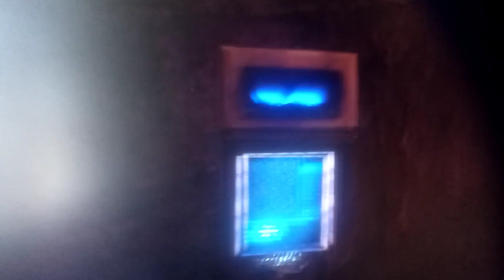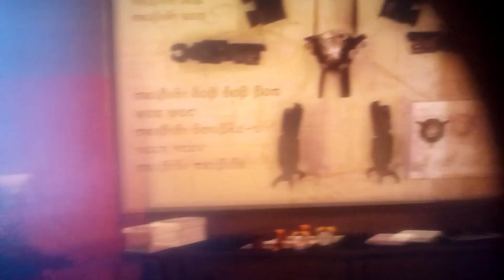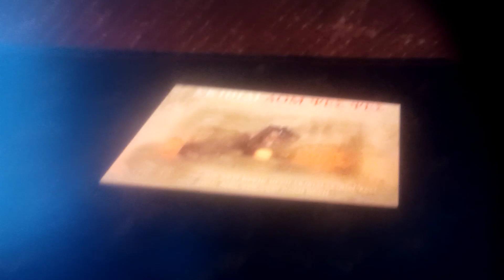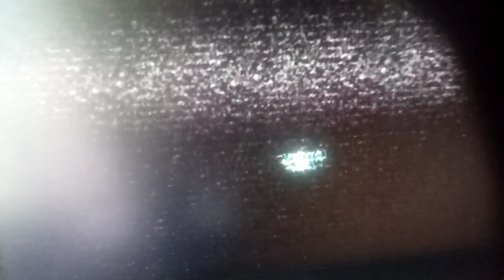Skibidi toilet 74 Voice over